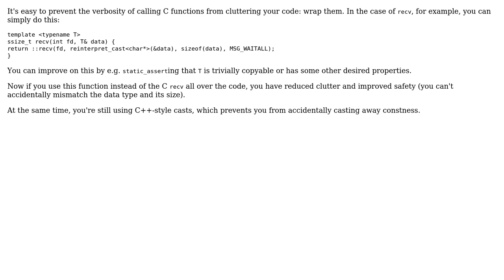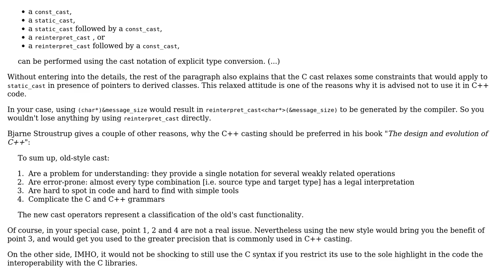Software Engineering: Can I use C-style casts when calling C functions from C++? (2 Solutions!!)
Software Engineering: Can I use C-style casts when calling C functions from C++?

With thanks & praise to God, and with thanks to the many people who have made this project possible! | Content (except music & images) licensed under CC BY-SA | Music | Images & others | With thanks to user Sebastian Redl user Edward user Christophe and the Stack Exchange Network Trademarks are property of their respective owners. You are responsible for your own actions.